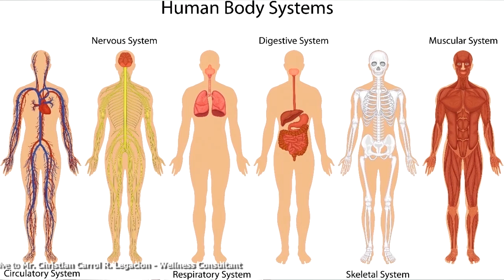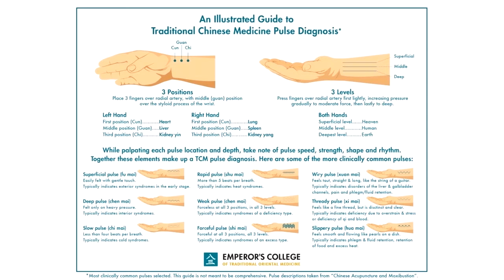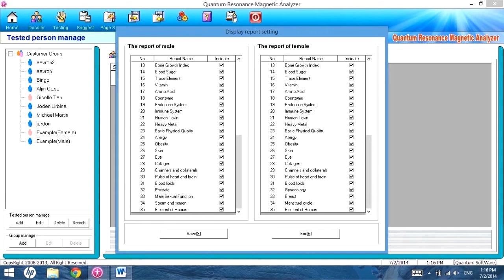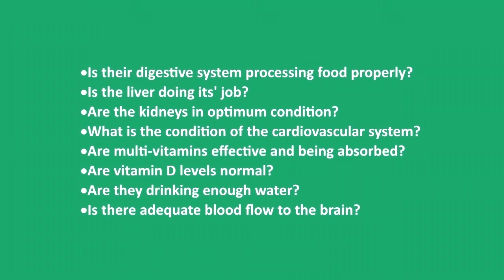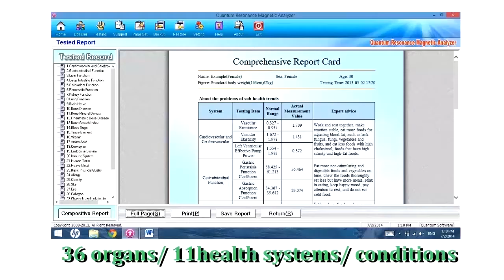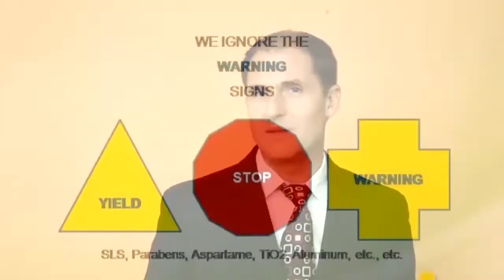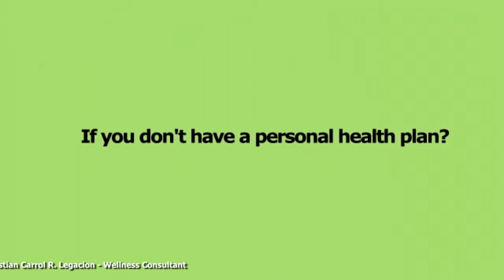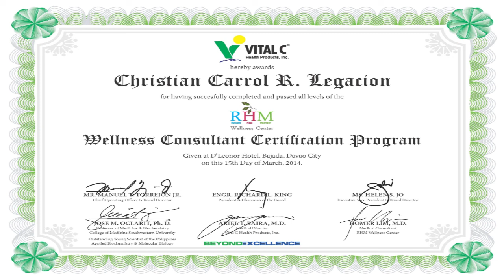WCCP Christian Carrol Legacion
The use of Vital Resonance Analyzer Machine